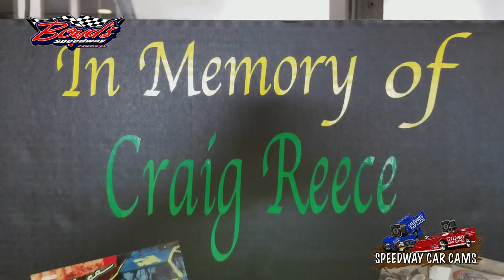#99 David Doss - Sportsman Late Model - 10-29-17 Boyd's Speedway​ - In-Car Camera